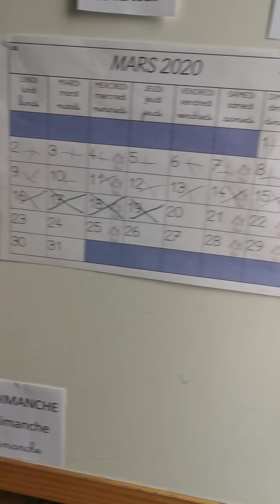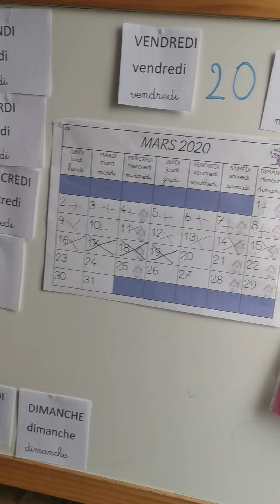Vendredi 20 mars